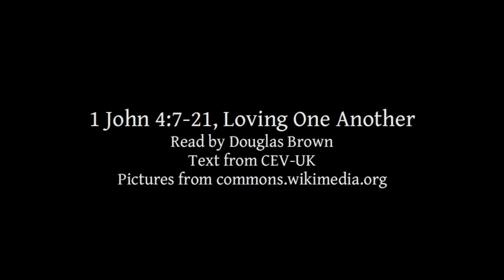1 John 4:7-21 | Loving One Another | Lectionary bible reading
1 John 4:7-21, Loving One Another